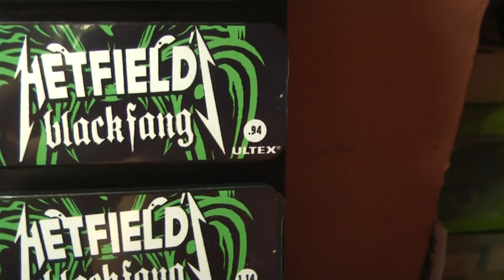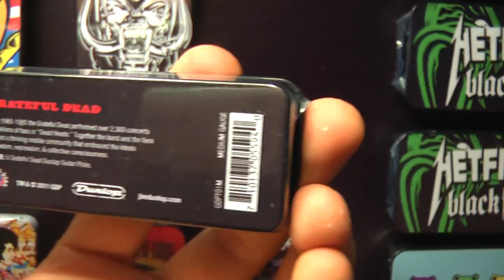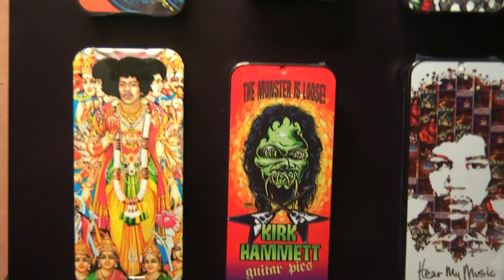Tin Box / Dunlop Picks / JIMDUNLOP / Metallica Marle Hendrix picks test review